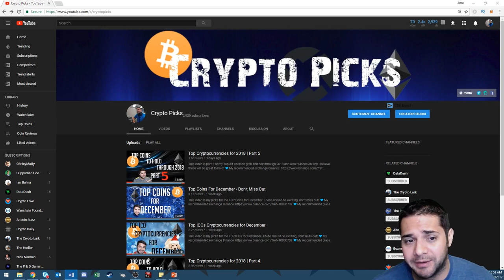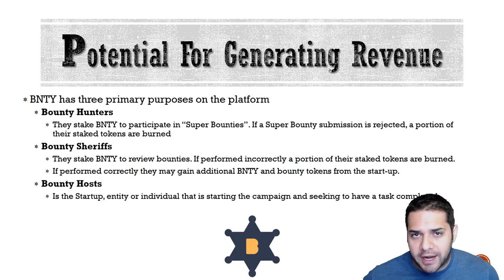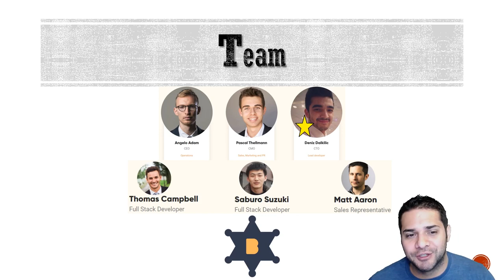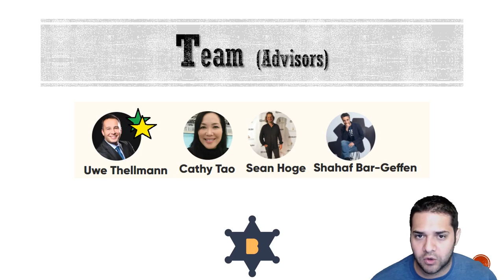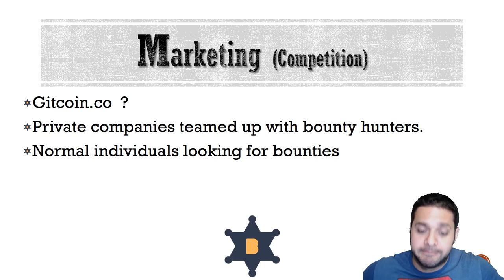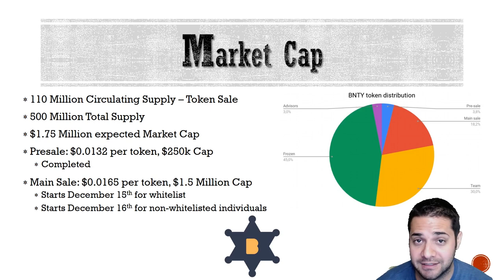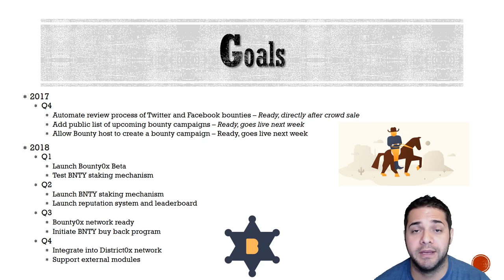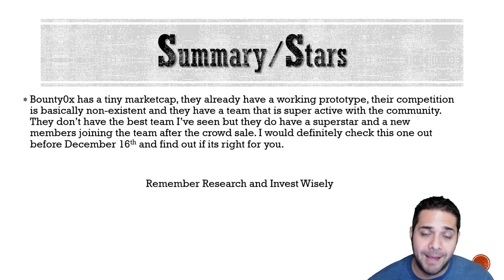Bounty0x (BNTY) - PTMGS Analysis - Best Low Market Cap ICO for December??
This video is about what could possibly be the Best Low market cap ICO for December. Let me know what you think!